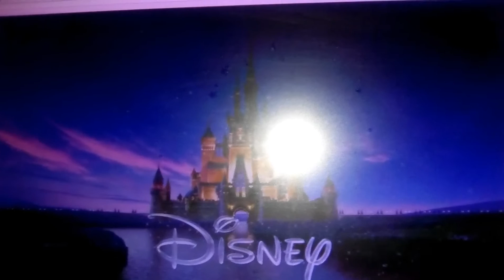Walt Disney Pictures/Warner Bros. Pictures (2007/2011)